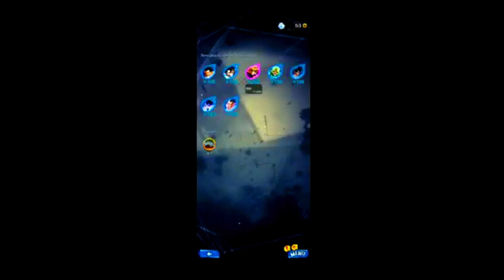LO ULTIMO POR EL VIEJO SABROSO NO.17🥵️ISUMMONS A THE ENTRUSTED HOPE dblegends 🤯BOLAS LEGENDARIAS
Contenido de juegos entre otras cosas.
SOLO HAGO ESTOS VIDEOS POR ENTRETENIMIENTO, NO QUIERO DEMOSTRAR NADA A NADIE Y SIMPLEMENTE DISFRUTO DE LOS VIDEO JUEGOS.